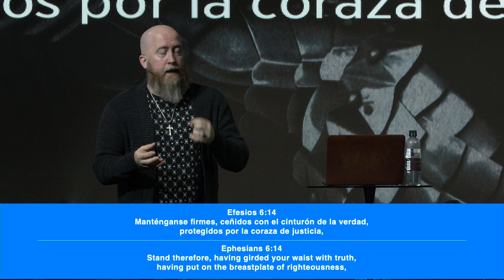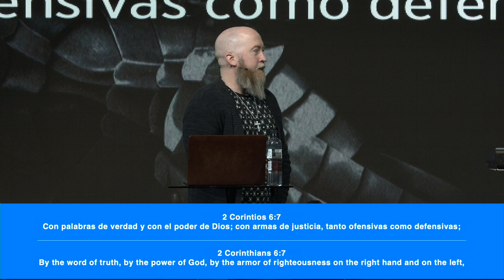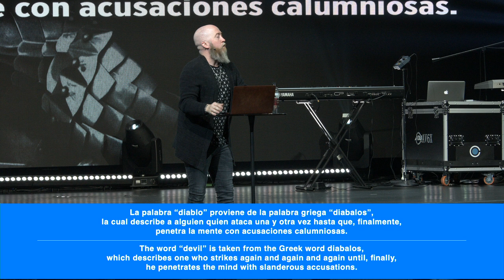Walk in Righteousness | ARMOR OF GOD | Pastor Mike McKelvey | Family Church NY